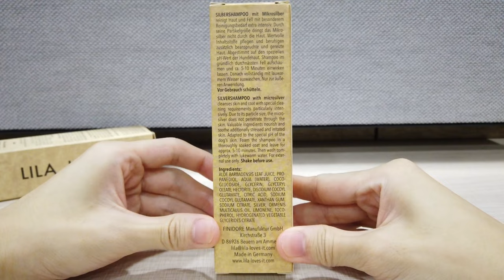Showering Milo the Corgi with LILA LOVES IT Silver Shampoo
Milo the corgi gets a good gentle cleansing bath with LILA LOVES IT Silver Shampoo

LILA LOVES IT Silver Shampoo contains microsilver and valuable natural ingredients which care for and soothe stressed and irritated skin. Ideal for doggos with sensitive skin in need of a thorough and gentle cleansing of skin and coat.